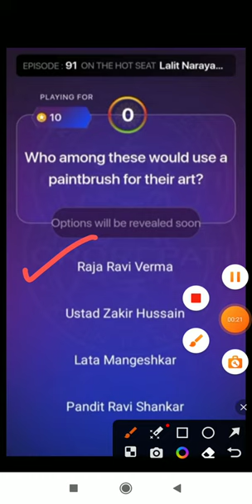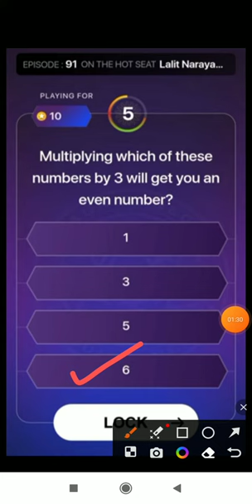KBC Super Sandook Questions // 18 DEC 2023